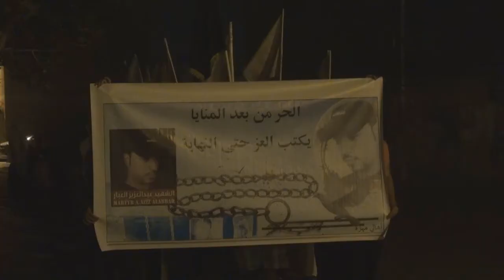مسيرة غاضبة في سترة مهزة تنديدا بجريمة أحتجاز جثمان الشهيد العبار 2014\5\11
شارك حشد من المواطنين اليوم الأحد (11 مايو/آيار 2014) في مسيرة خرجت بمنطقة مهزة تنديداً بجريمة قتل الشهيد عبدالعزيز العبار واحتجاز جثمانه من 24 يوماً، المشاركون رددوا شعارات مناهضة للنظام الخليفيوهتفوا بشعارات تطالب بالقصاص من قتلة الشهداء معتبرين حاكم البحرين حمد بن عيسى آل خليفة المسئول الأول عن سقوط أكثر من 160 شهيد من انطلاق الثورة في فبراير من العام 2011.